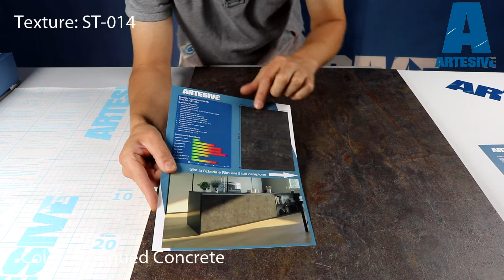Artesive ST-014 Antiqued Concrete - Texture Model of Self-adhesive Film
Video descripion of Artesive adhesive film model ST-014 Antiqued Concrete